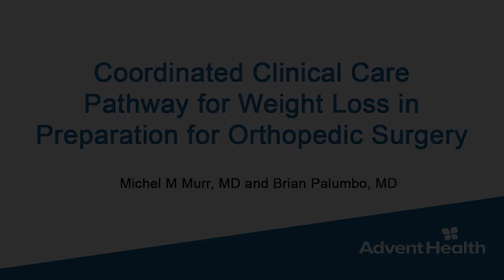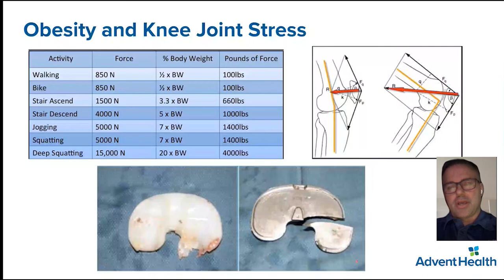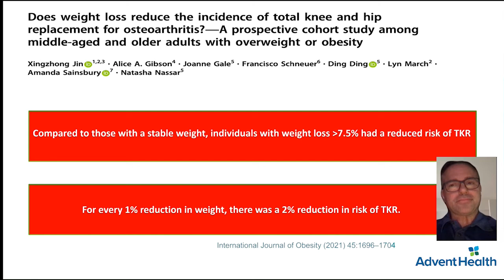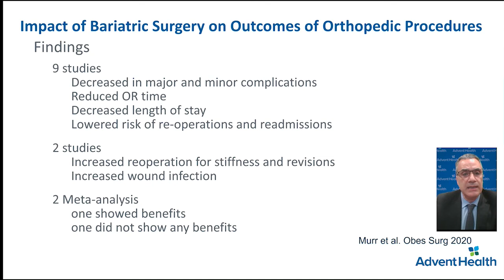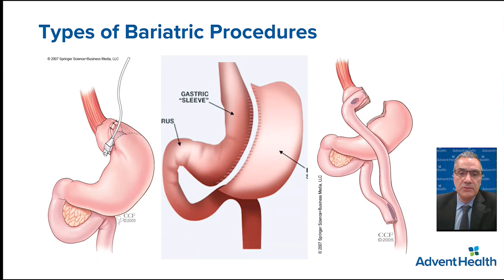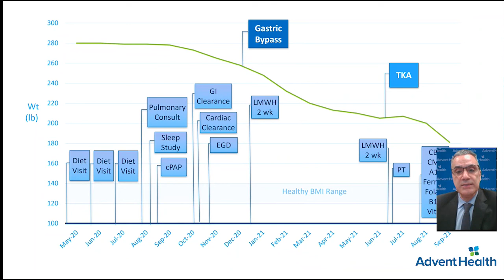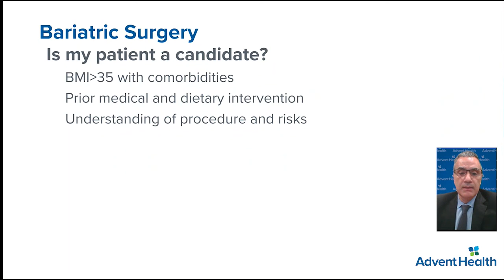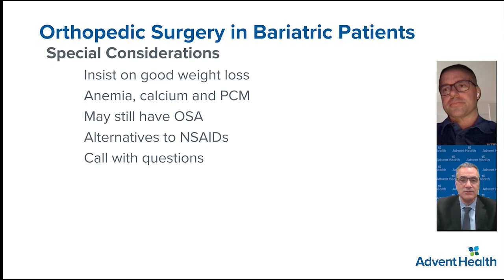CME: Coordinated Clinical Care Pathway for Weight Loss in Preparation for Orthopedic Surgery.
Presented by: Michel M Murr, MD, and Brian Palumbo, MD

AdventHealth Tampa is accredited by the Florida Medical Association to provide continuing medical education for physicians. AdventHealth Tampa designates this enduring material for a maximum of 1-hour AMA PRA Category 1 Credit(s)™. Physicians should claim only the credit commensurate with the extent of their participation in the activity. There are no conflicts of interest by either the planners or the presenter of this activity to disclose.

Visit AdventHealthTampa.com/CME for more Continuing Medical Education and information on how to receive CME credits.